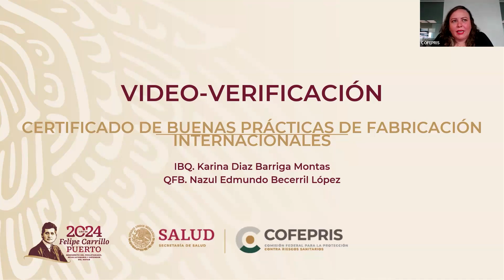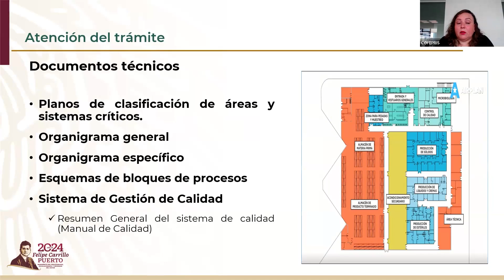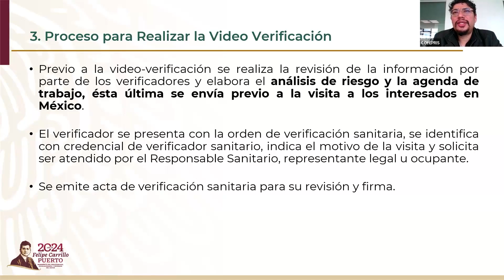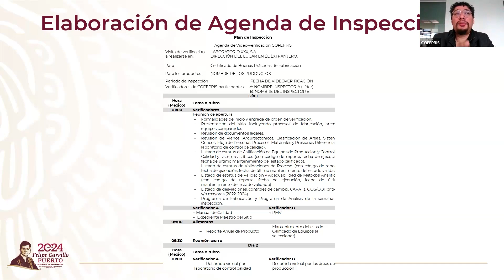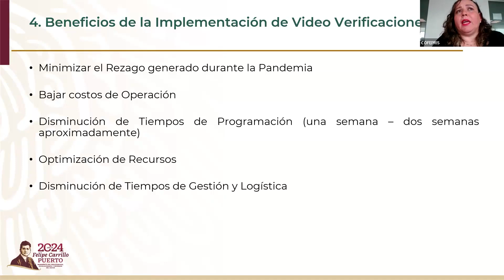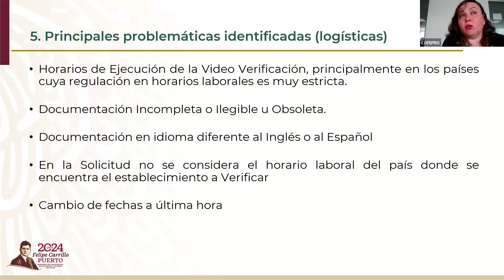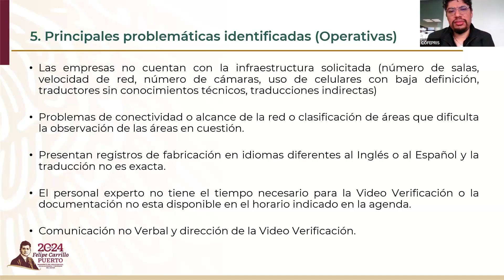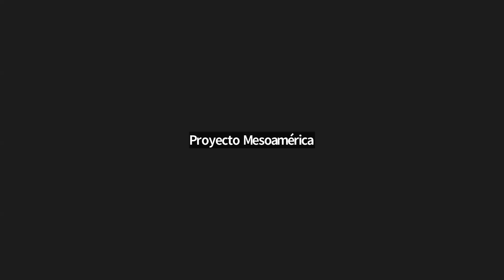Videoverificación - Buenas prácticas de fabricación BOPF